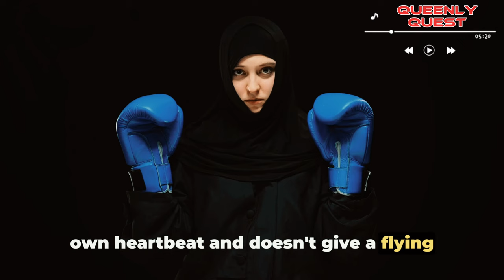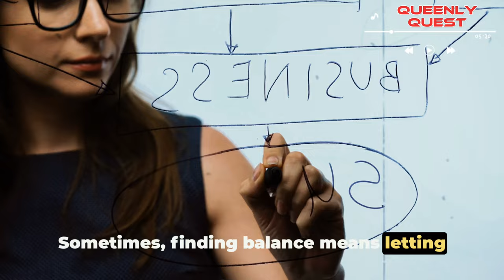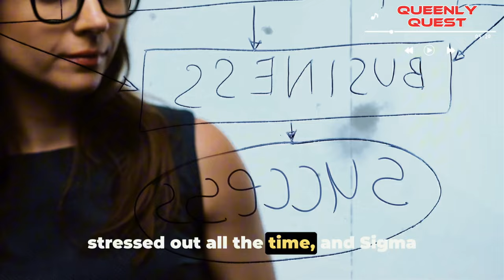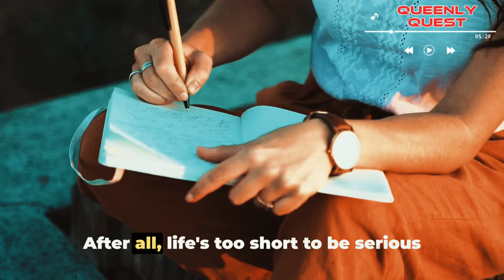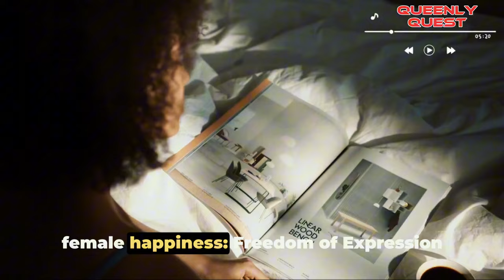Top 10 Things That Makes Sigma Female Happy |Sigma Female Mindset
10 Things That Makes Sigma Female Happy

Welcome to a journey through the vibrant tapestry of Sigma female happiness! Join us as we explore the 20 dimensions that make these extraordinary women radiate with joy and fulfillment.

In this captivating video, we dive deep into the essence of Sigma femininity, unraveling each dimension with humor, insight, and everyday English. From embracing creativity and innovation to finding solace in nature and solitude, Sigma sisters demonstrate how to live life to the fullest with grace and authenticity.

Discover the secrets behind their boundless energy, resilience, and unwavering commitment to making a difference in the world. From their love for furry companions to their knack for finding humor in even the darkest of moments, Sigma females embody a holistic approach to happiness that inspires and uplifts.

Whether you're a Sigma sister yourself, aspire to be one, or simply curious about the magic behind their radiant smiles, this video offers a fascinating glimpse into the multifaceted world of Sigma female happiness.

Prepare to be entertained, enlightened, and inspired as we celebrate the joys of sisterhood, self-discovery, and living life with passion and purpose. Don't miss out on this enriching exploration of what it truly means to unlock happiness in every dimension of life.

Let's embark on this journey together and discover the endless possibilities of Sigma female happiness!